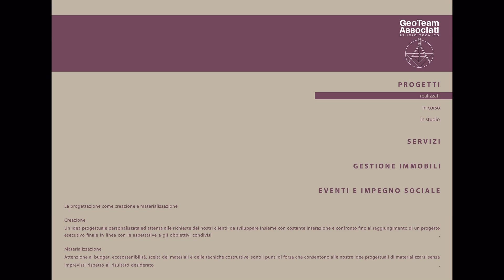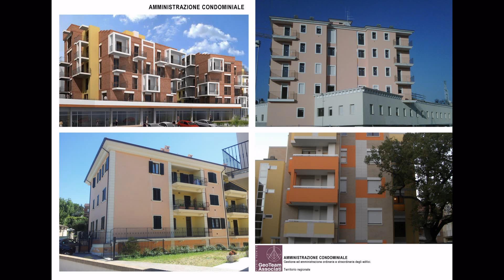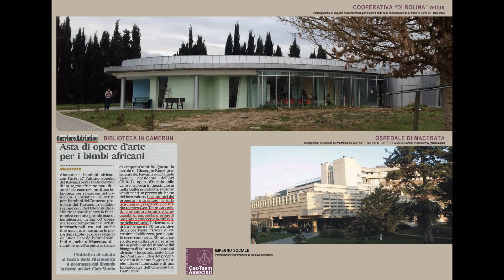geoteamassociati studio tecnico brochure 00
brochure di presentazione del geoteamassociati studio tecnico di Tolentino (MC)
La visione del video è consigliata in 720p